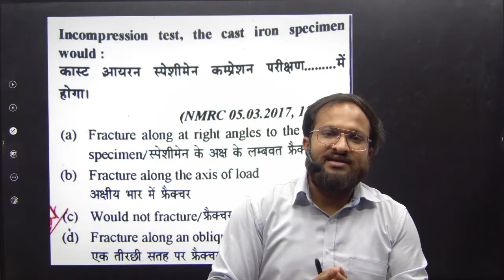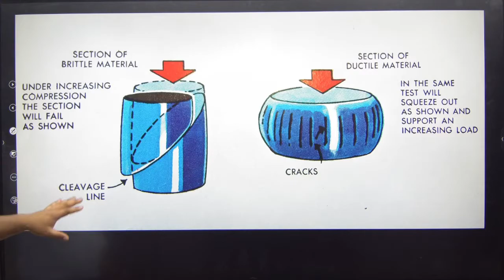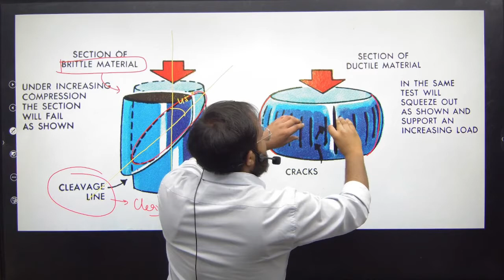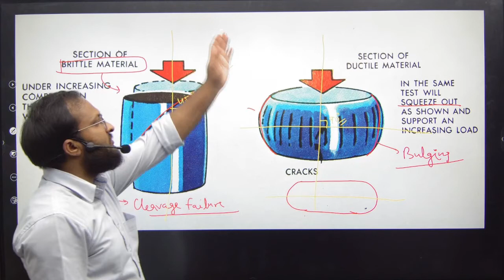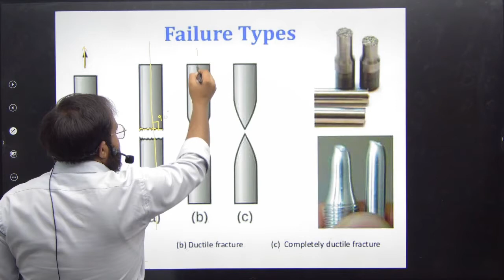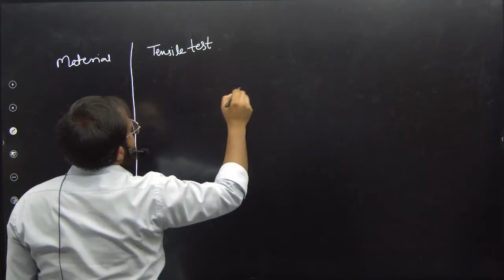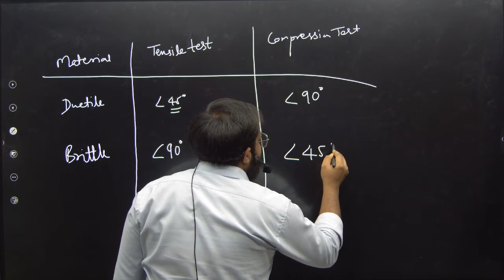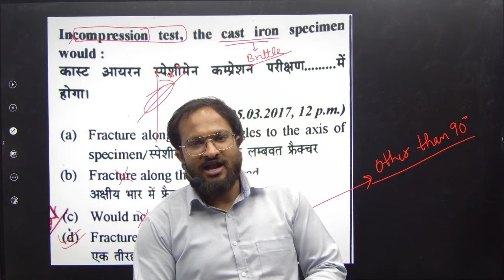Fracture plane in compression test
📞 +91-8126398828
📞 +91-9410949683